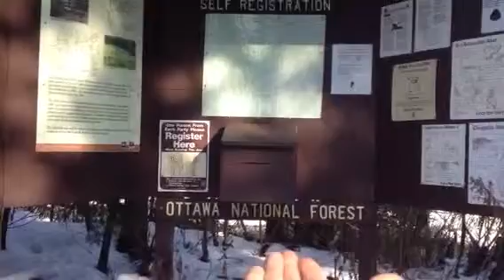Grey Jay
Grey Jays eat out of my hand. I was Skijoring in the McCormick wilderness in Marquette county Michigan.